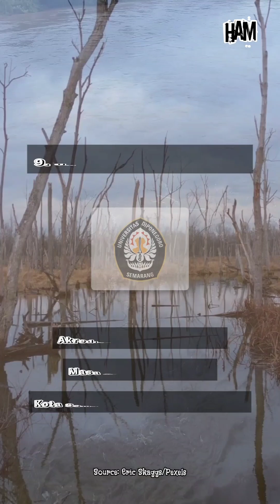15 KAMPUS DENGAN JURUSAN TEKNIK LINGKUNGAN TERAKREDITASI A/UNGGUL DI INDONESIA!!!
15 Kampus dengan Prodi Teknik Lingkungan Unggul!!!

Untuk mengetahui lebih lanjut seputar kampus² tersebut, silakan cek di website resminya masing².